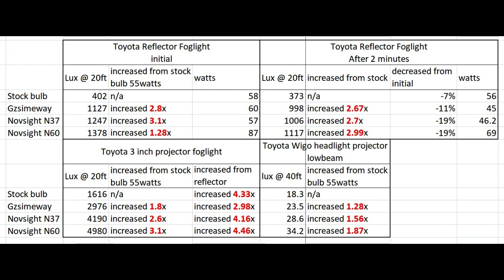Novsight N60 vs Novsight N37 H11 review part2 tested on Toyota Wigo 2023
This is part 2 video. novsight N37 and N60 tested and GZsimeway on Toyota Wigo 2023 projector headlight lens.